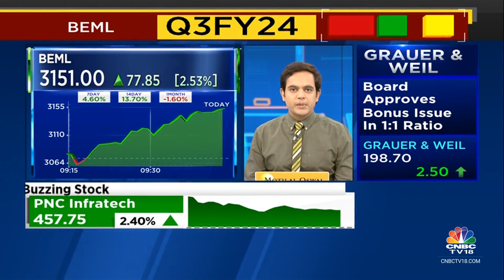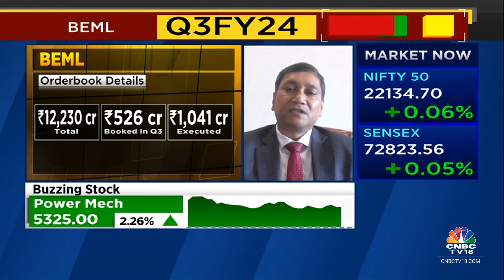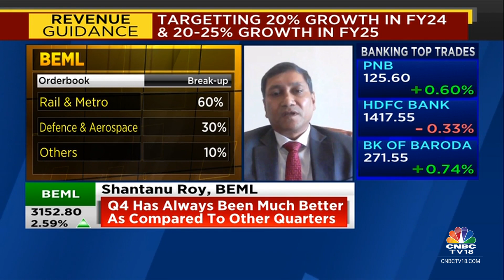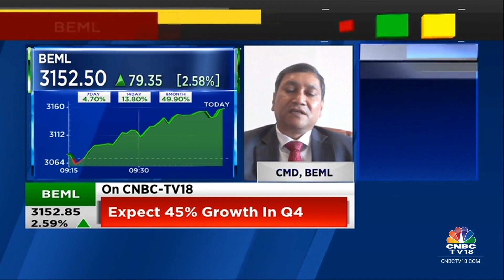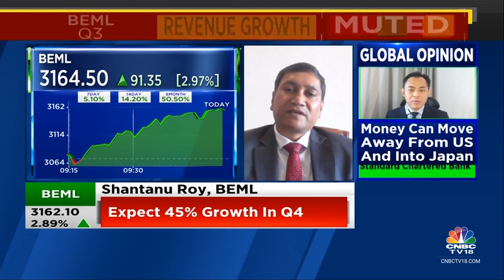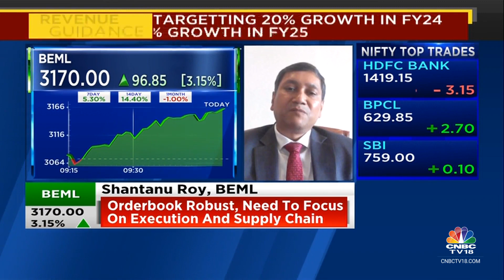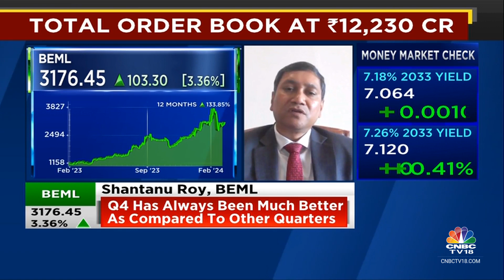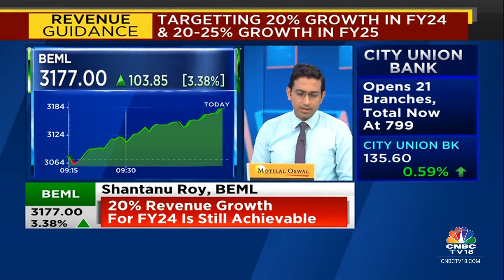CNBC TV18 Exclusive | Shri Shantanu Roy, CMD of BEML Ltd. | Feb 27, 2024